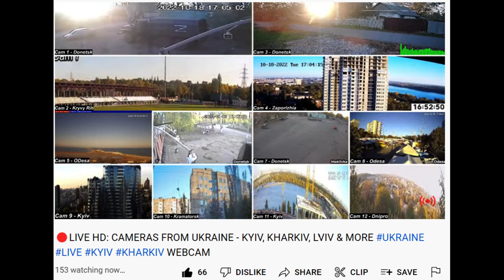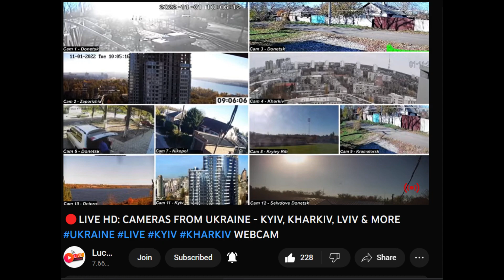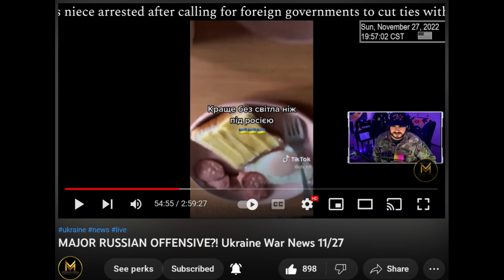Donetsk Z men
🔴LIVE HD: CAMERAS FROM UKRAINE - KYIV, KHARKIV, LVIV & MORE UKRAINE LIVE KYIV KHARKIV WEBCAM

Commands for the chat:

!weather Donetsk,UA      -     (you can switch Donetsk for any other city)
!forecast Donetsk,UA      -     (you can switch Donetsk for any other city)
!siren   -   (Last siren in Ukraine)
!bbcnews    -   (Break News)
LucasLiveStream New cameras everyday, no fake cams. Ukraine Kiev Caméras en direct ukraine @ucrânia
Thanks to all sources.

Thanks you Lucas your hard work
Edited by bFreeFlying